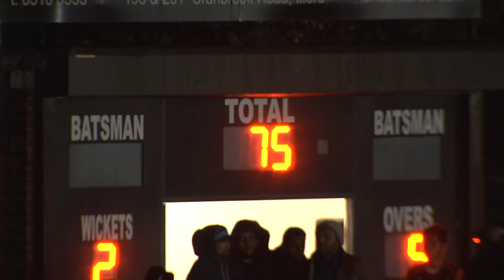HIGHLIGHTS BOUNCERS VS ARYANA LPL 10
Produced By
HKSZ.TV